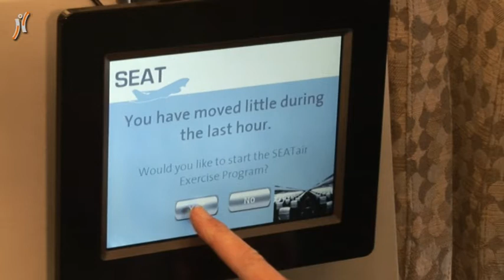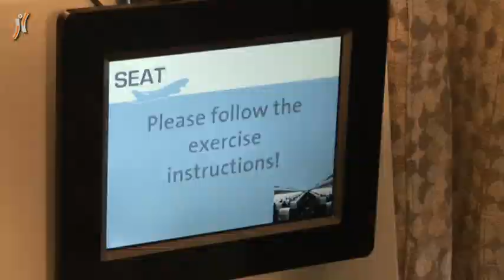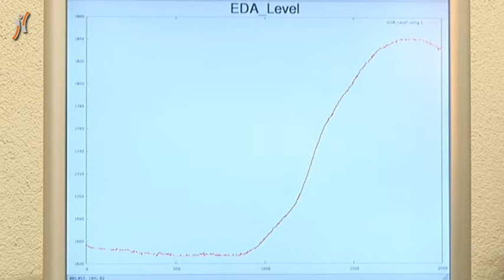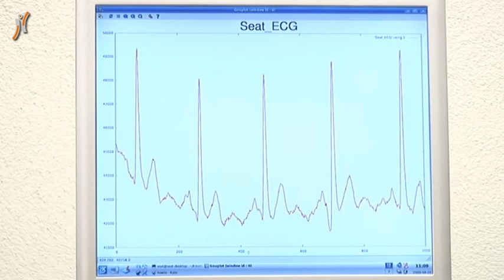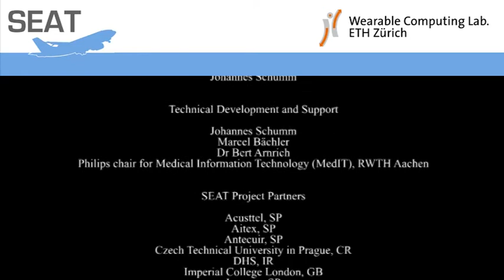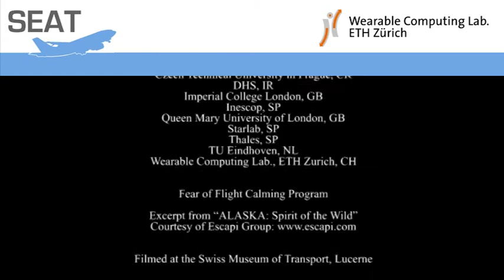Pervasive technologies in airplane seat: towards stress-free air travel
This video represents the work realized at the Wearable Computing Laboratory at ETH Zurich within the FP6 EU research project SEAT (contract number 030958) by Cornelia Setz and Johannes Schumm, under the supervision of Dr Bert Arnrich and Prof Gerhard Tröster.

Original video idea and concept, script supervisor: Daniel Roggen, Wearable Computing Laboratory, ETH Zurich and Christian Liesen, University of Applied Sciences of Special Needs Education Zurich.